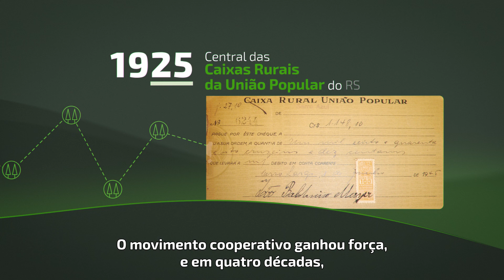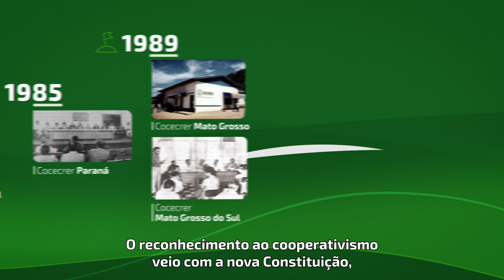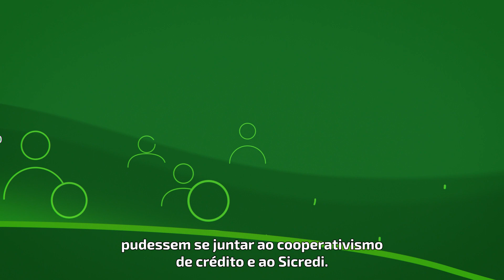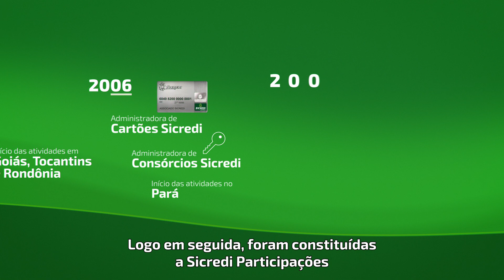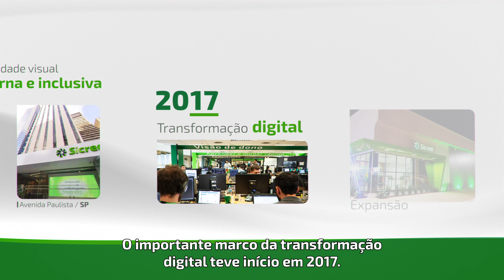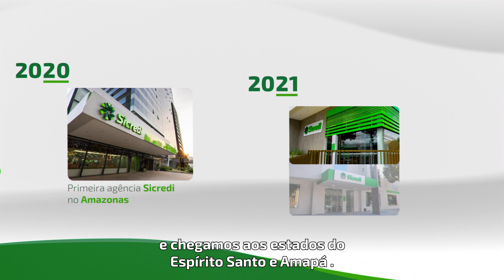Conheça a Trajetória do Sicredi